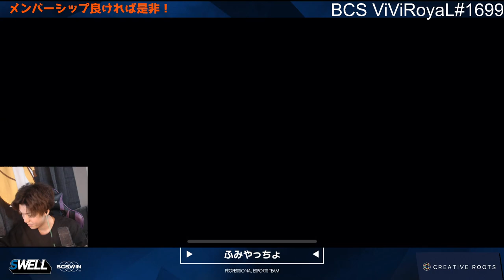【ノーチラスJG】新アイテムの登場でさらに強くなったノーチラスが強すぎるｗｗｗ